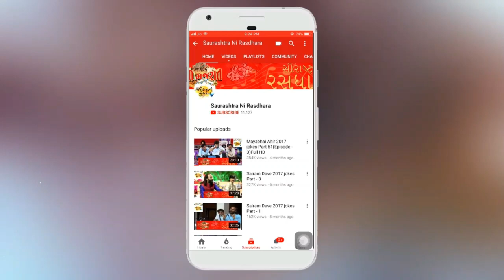rajbha gadhvi - 2020 | Dwarkadhis ni satya ghatna | lok shahitya